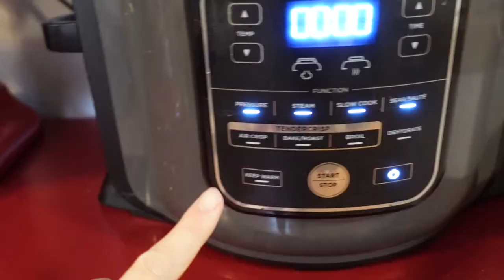Did He Actually Eat That?! 😳 | The Henry House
Getting projects done around the house.

We are a family of three young boys and wanted
to try blogging our lives. Unfortunately, as life does, it threw us some curve balls and Anna (mom) is battling some health issues. Come and join us our our journey of life.
Xoxo. ✌️

Please be patient - I am new to this vlogging and video editing thing...

Music and video made: iMovie and KINE MASTER

Camera used: iPhone 11 Pro Max & Sony Z V-1

YouTube Music

🎵 Track Info:

Title: Hiraeth by Scott Buckley